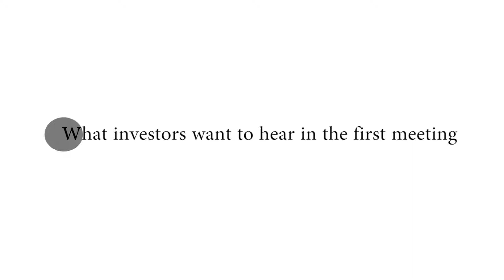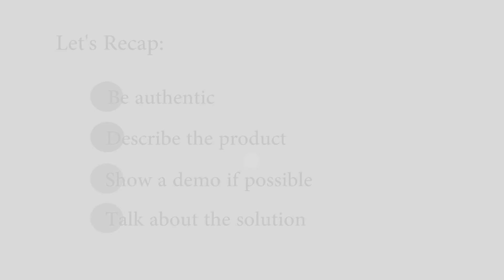What Do Investors Want To Hear In that First Meeting? - Kauffman Fellows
Kauffman Fellows takes a look at how authenticity matters when founders are pitching to VCs.

In this Entrepreneur video, Kauffman Fellow Ashley Carroll, a partner at Social Capital, says rather than founders just running through their deck during the pitch, she likes to see product demos.

Kauffman Fellows is the premier leadership organization in innovation and capital formation. Graduates from the 2 year mastery program lead venture capital, government, corporate, university, and startup innovation efforts globally. More than 500 Fellows comprise a distinguished lifelong network of leaders from more than 200 venture capital firms representing funds that invest billions into startups in more than 40 countries around the world.

First meeting
Authentic entrepreneur
Solution focused
Product focused